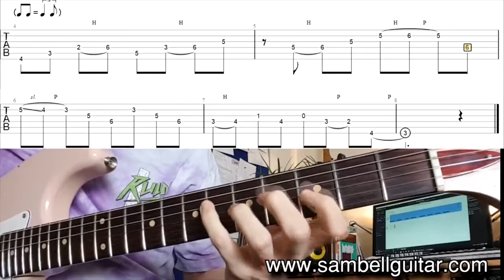Sam Bell melodic minor line